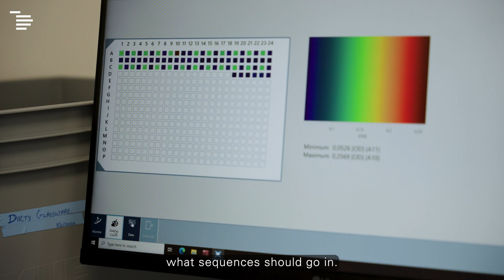Catching up with Cradle's co-founder Stef van Grieken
What if we could decode the language of life? In a conversation with Index Partner Sofia Dolfe, CEO Stef van Grieken talks about how AI-powered protein engineering can help solve some of our planet’s biggest challenges.

00:00 Intro
00:30 Index Ventures Partner Sofia Dolfe speaks to Stef
01:01 Cradle's customers
02:10 How researchers work with Cradle
03:05 Cradle's decision to build in-house lab
03:33 Building Cradle's team and domain expertise in biology and AI
04:29 Stef's background and personal journey from Google to Cradle
05:35 What's next for Cradle